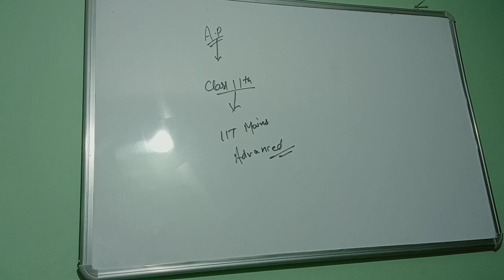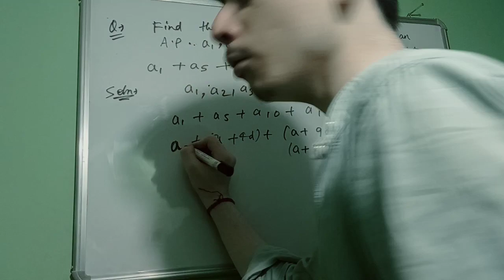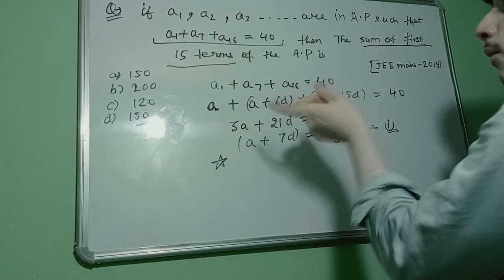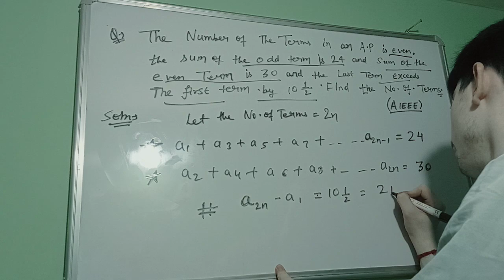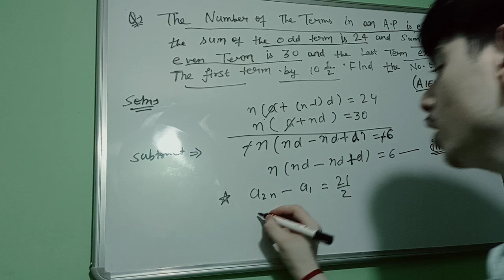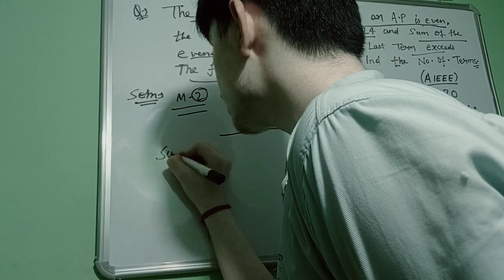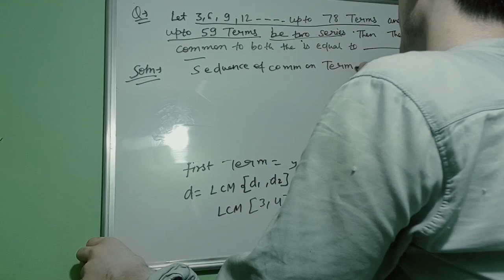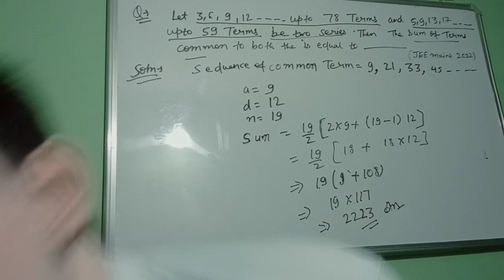SEQUENCE AND SERIES||CLASS-11||MAINS/ADVANCED/BOARD||A.P QUESTION [MAINS ANDADVANCED QUESTION]||L-03